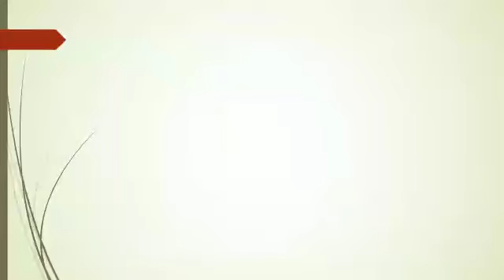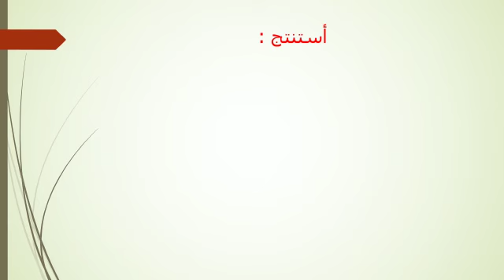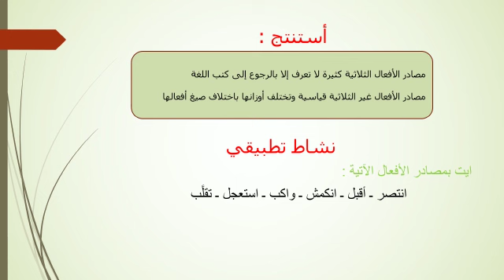المستوى الثالت من التربية غير النظامية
المديرية الاقليمية مولاي رشيد